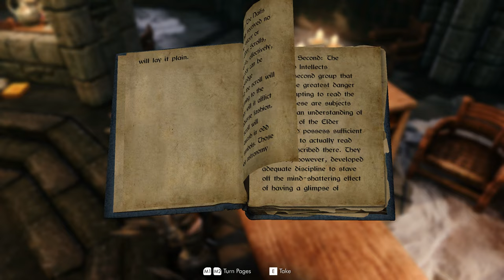Dawnguard: Blackreach | Modded Skyrim Paladin | Part 11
In part 11 of Skyrim SE Paladin Playthrough, heading to the College, and Blackreach.